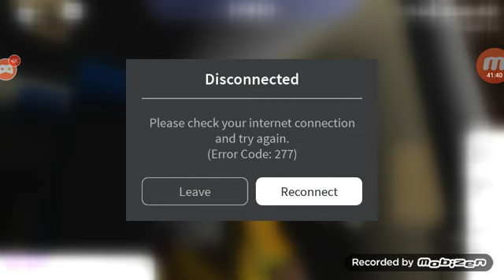Emma gets kidnapped form jay and duku save day